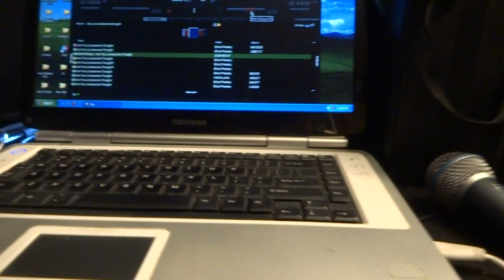ARE YOU LONESOME TONIGHT